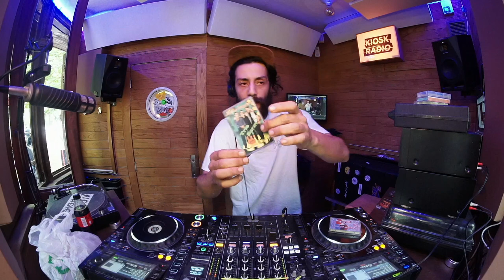Retro Cassetta | Kiosk Radio 02.07.2023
Moroccan digger Retro Cassetta digs deep into his cassette collection.